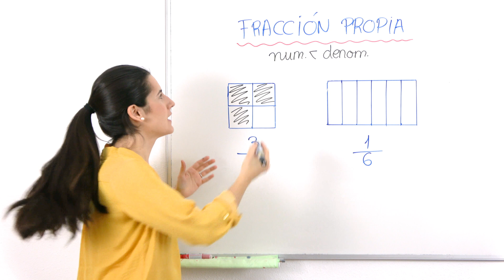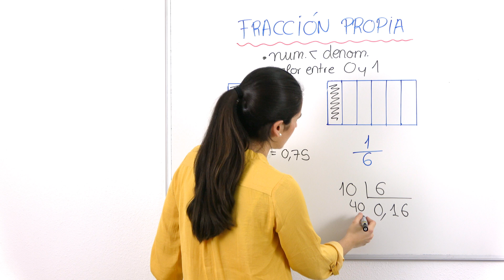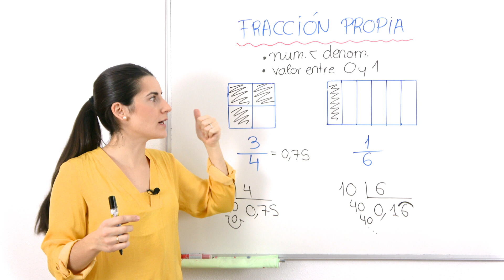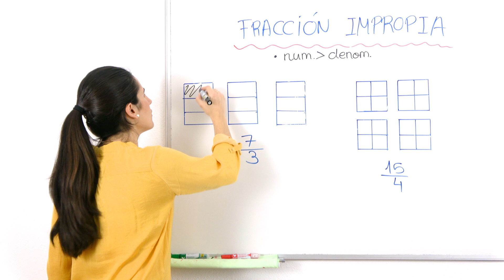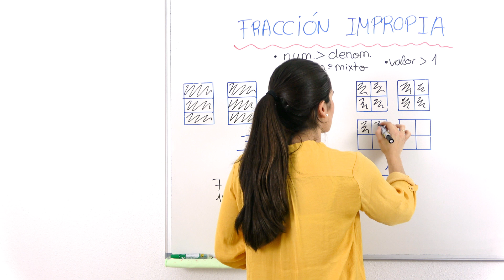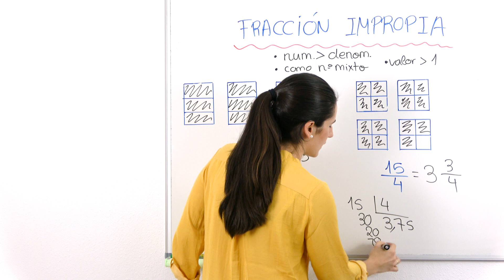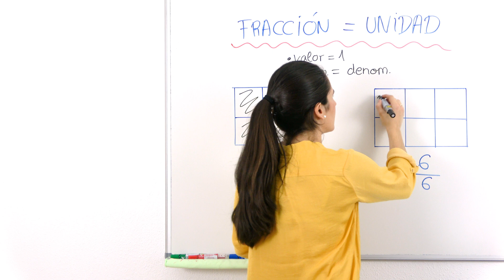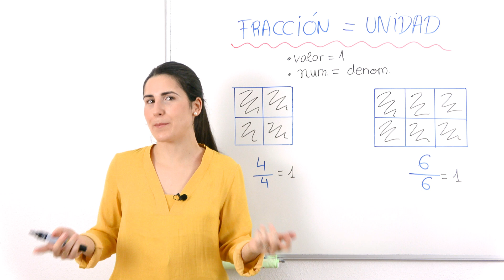Fracciones PROPIAS, IMPROPIAS e Iguales a la UNIDAD 🍕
Aprende los Tipos de Fracciones: Propias, Impropias e Igual a la Unidad. Conoce sus características, cómo es su representación y cómo reconocerlas.

⏰ TIEMPOS:
00:00 Introducción
00:16 Fracciones Propias
03:22 Fracciones Impropias
08:12 Fracciones Iguales a la Unidad